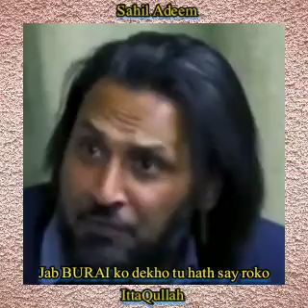Jab Burai Dekho Tu Hath Say Roko || Sahil Adeem